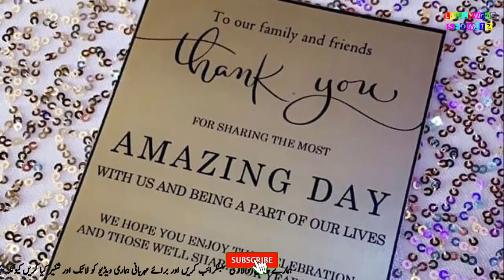Famous Actress Got Married and Left Showbiz || Lollywood Showbiz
Famous Actress Got Married and Left Showbiz
Sana Sarfaraz is married